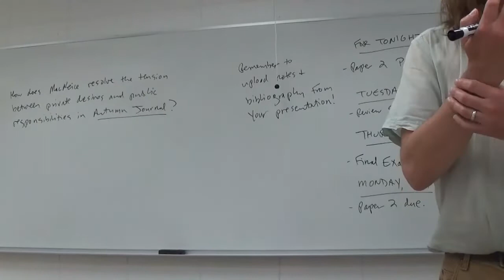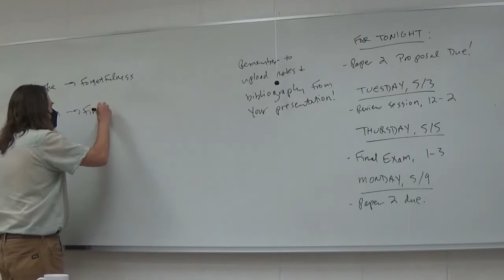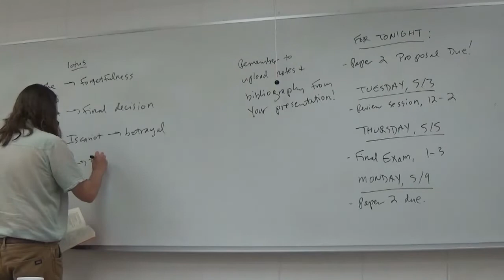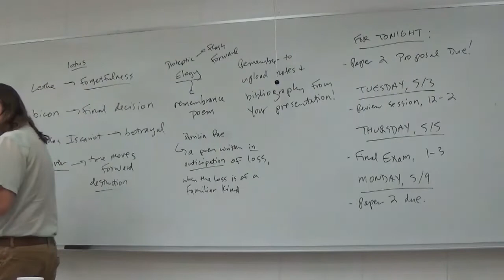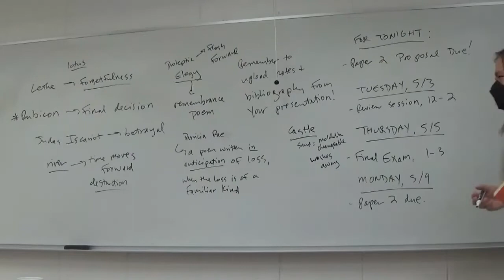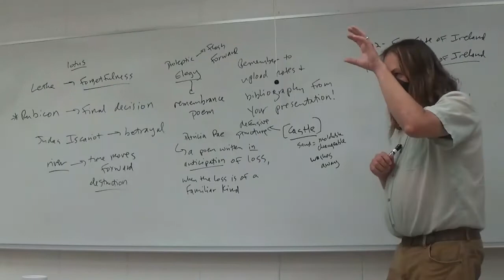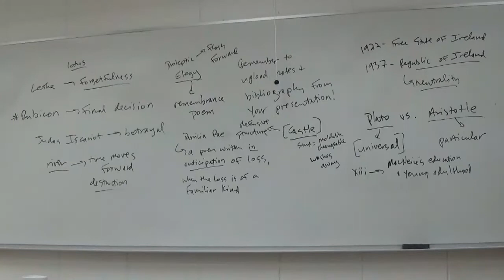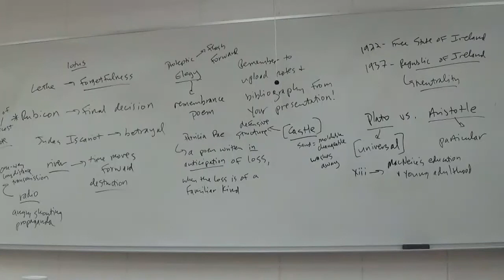Modern British Literature Louis Macneice, 'Autumn Journal,' xiii xxiv